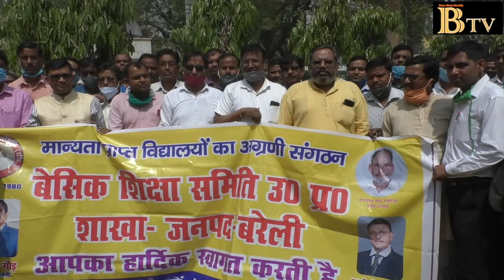पुराने निजी विद्यालय बंद होने की कगार पर मुख्यमंत्री को भेजा ज्ञापन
बेसिक शिक्षा समिति ने पंचायत कर का किया विरोध
वैभव कर के विरोध में उतरे स्कूल, मुख्यमंत्री के नाम सौंपा ज्ञापन
मान्यता प्राप्त विद्यालयों ने मांगी 2019 के शासन आदेशों में छूट